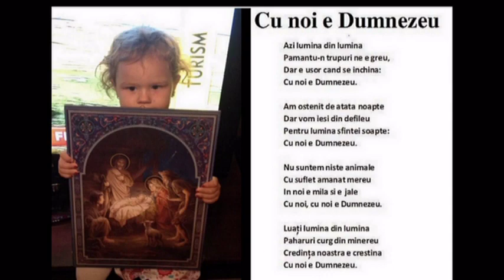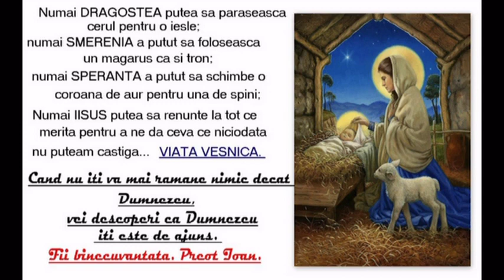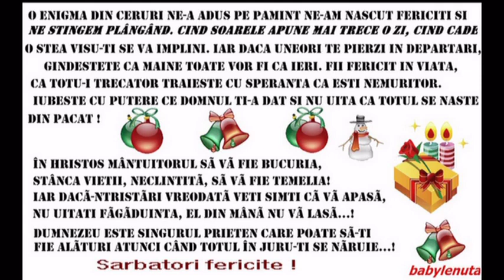IN ORASUL BETLEEM colindă